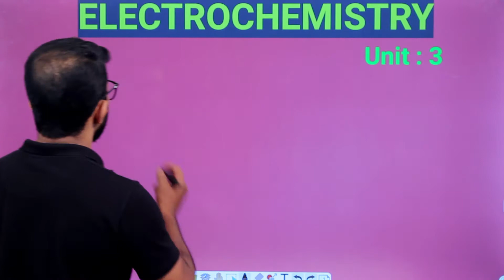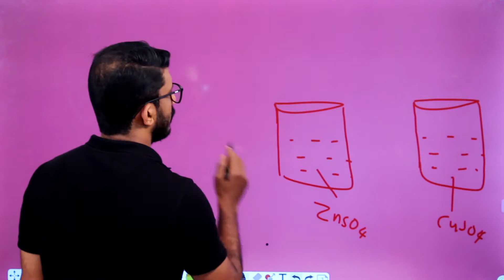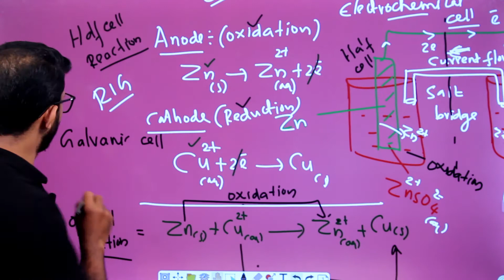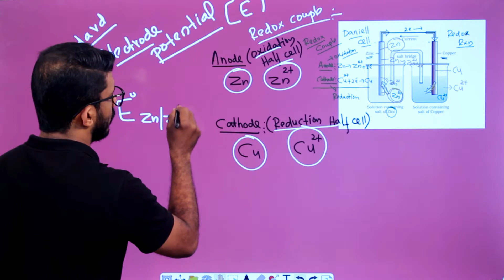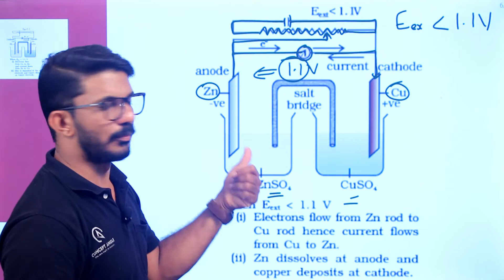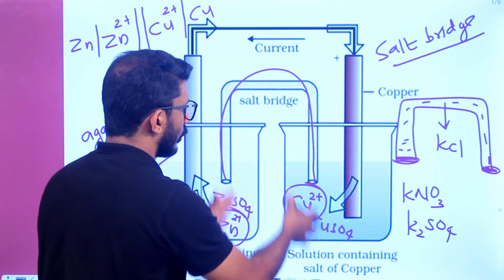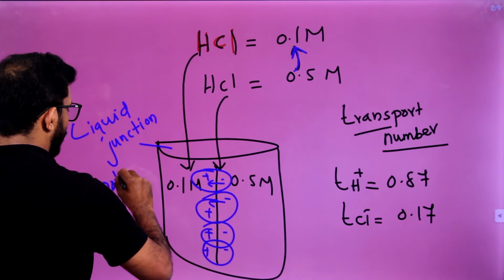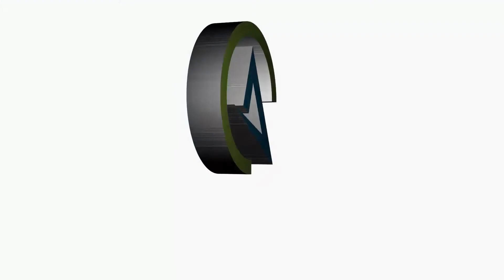ELECTRO CHEMISTRY L1